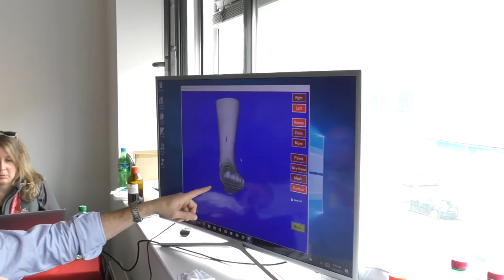TV: Följ med Darek och Niklas under hälsoprogrammet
Alla som deltar i World Winter Games 2017 får möjlighet att genomföra "Healthy Program". Tanken är att alla atleter ska genomföra det här hälsoprogrammet där allt från ögon till fötter kollas upp.